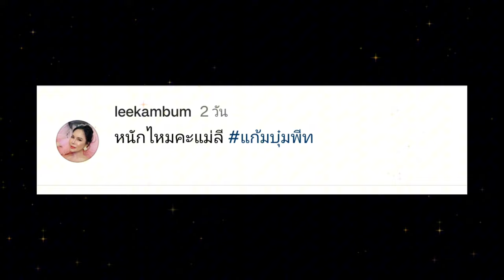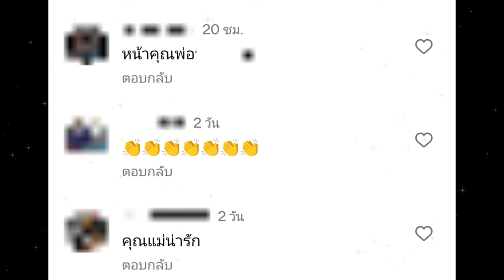ควันหลงงานหมั้น แม่ลี ช็อตนี้ชาวเน็ตแซวสนั่น แบกสินสอดจนหลังแอ่น 💴🪙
ควันหลงงานบ้านสุดอลังการของนักแสดงสาวแก้มบุ๋มปรีญาดา สิทธาชัย กับพีทกันตพรหาพานิช ผู้บริหารหมื่นล้านและทายาทรุ่นที่ 2 เครือโรงพยาบาลเกษมราษฎร์ซึ่งจัดขึ้นเมื่อวันที่ 12 พฤษภาคมที่ผ่านมาณโรงแรมสยามเคมปินสกี้กรุงเทพฯ มีช็อตเด็ดประจำวันเมื่อแม่ลี ดร.ศริญญา คุณแม่ของแก้มบุ๋มเปิดสินสอดและเก็บสินสอดตามธรรมเนียมซึ่งเป็นเงินสดปึ๊กใหญ่หลายปึ๊ก วางอยู่บนพานจำนวนหลายล้านโดยแม่ลีบรรจงเก็บเงินสดลงในถุงแดงใบใหญ่และแบ่งขึ้นมาทำท่าหนักมากๆ แถมยังเขียนแคปชั่นแซวตัวเองไว้ด้วยว่าหนักไหมคะแม่ลีเล่นเอาแฟนๆทั้งแซวทั้งขำและอิจฉาวาสนาแม่ลีไปพร้อมๆกัน

ขอบคุณทุกการติดตามนะค่ะ*💕

กดติดตามและกดรูปกระดิ่งเพื่อรับการแจ้งเตือนด้วยนะคะ จะได้ไม่พลาดคลิปใหม่

*จัดทำขึ้นเพื่อความบันเทิงเท่านั้น มิได้มีเจตนาละเมิดลิขสิทธิ์แต่อย่างใด*

ขอบคุณคลิปภาพ : แก้มบุ๋มพีท